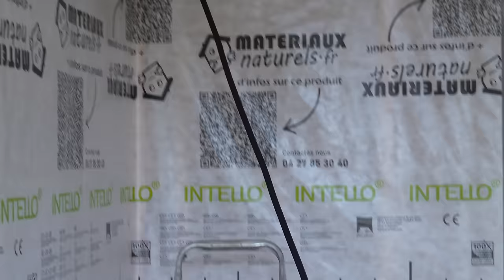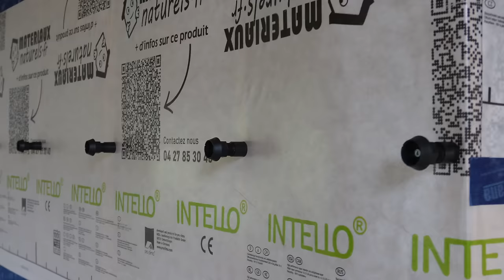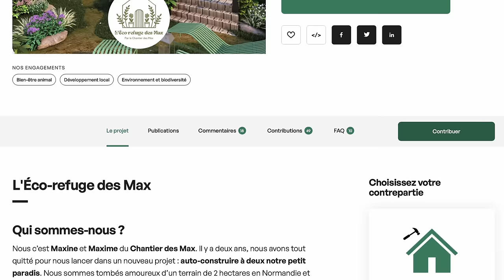Encore une NOUVELLE ÉTAPE dans la CONSTRUCTION DE NOTRE MAISON ! - EP.161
🚨Pour pré-réserver vos nuits et/ou participer à la cagnotte c'est par ici ➡️

Un immense merci à vous pour votre soutien ! Chaque participation compte pour nous aider à réaliser ce projet fou qu'on a hâte de partager avec vous ! 🤩

Retrouvez toutes les dernières infos sur la construction de nos gîtes sur nos différentes réseaux :